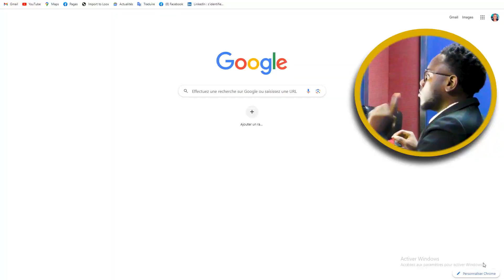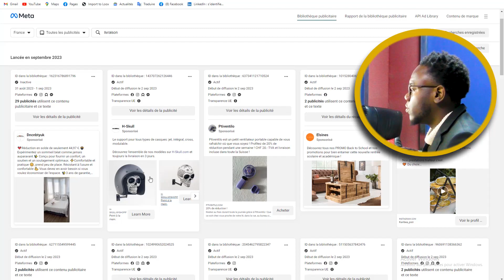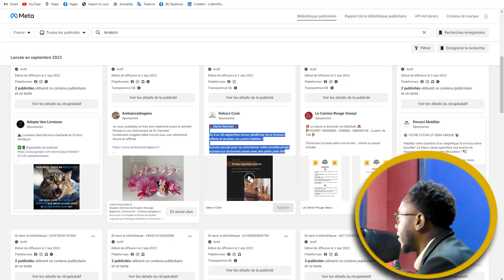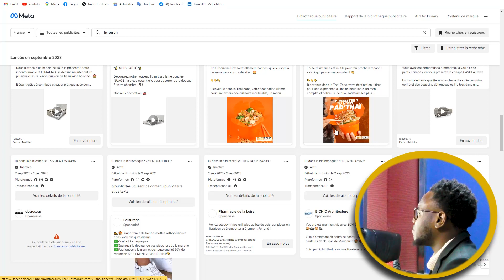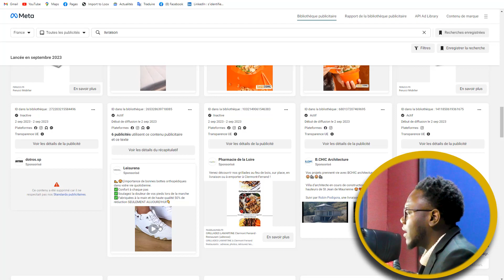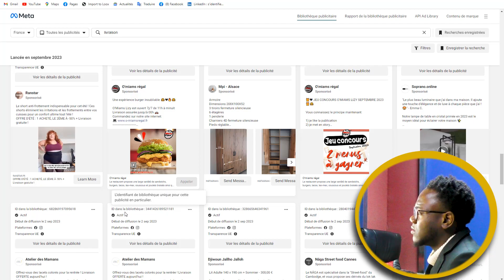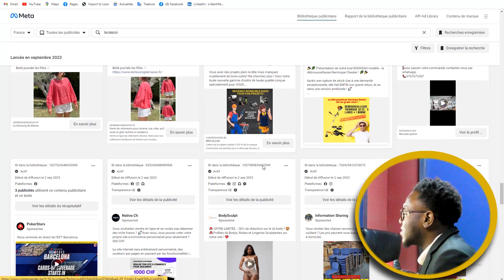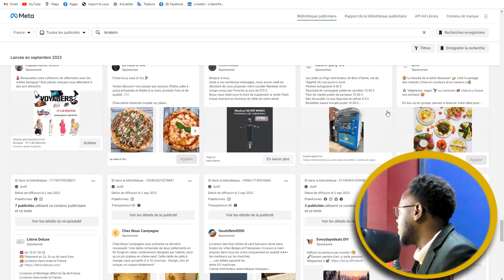🔥 J'analyse les PUBS FACEBOOK ADS de mes concurrents ✅